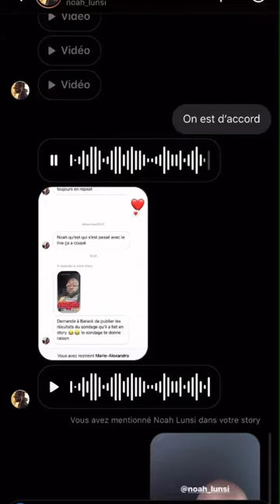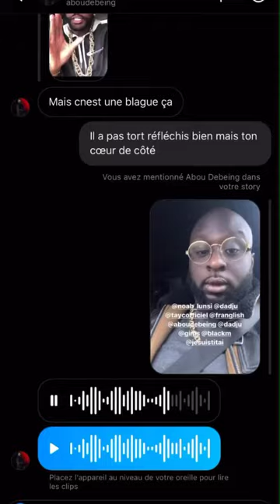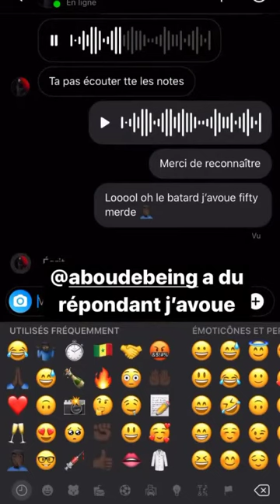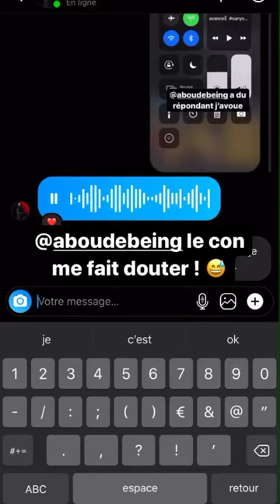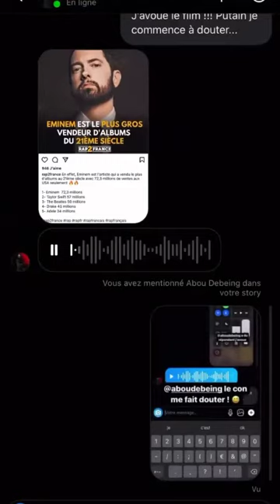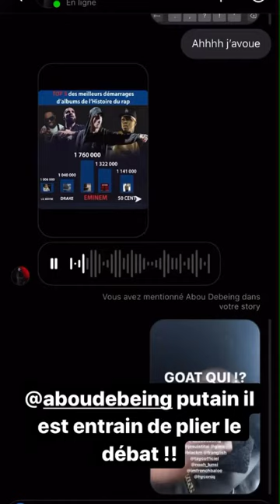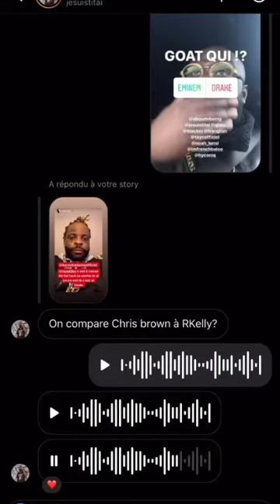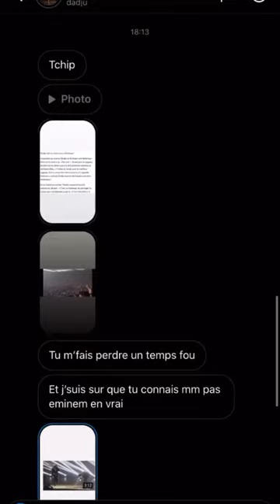Les artistes français - Comparent (50 Cent, Drack, Michel Jackson, Eminem, Lil Wayne) Le GOAT 2021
Les artistes français - Comparent (Drack, Michel Jackson, Eminem, 50 Cent, Lil Wayne) 2021